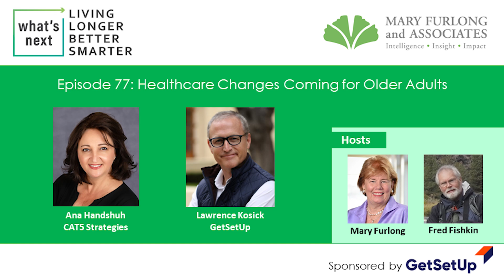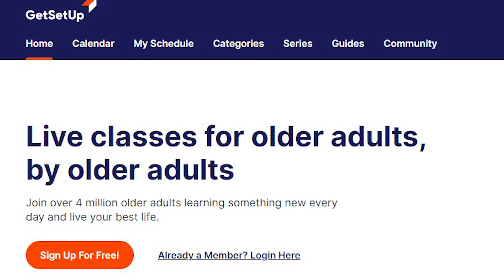What's Next Living Longer Better Smarter- Healthcare changes coming for older adults (episode 77)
How will changes from the Centers for Medicare and Medicaid Services affect healthcare for older adults?    On episode 77 of What's Next Living Longer Better Smarter, Mary and Fred welcome expert Ana Hanshuh from CAT5 Strategies and Get Set Up co-founder Lawrence Kosick.  Important info for right now!